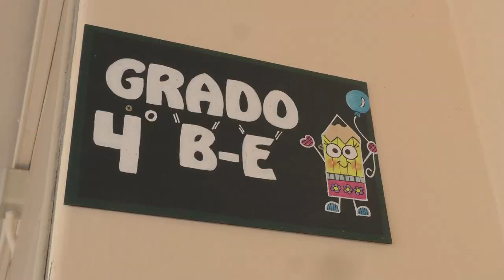Más de 470 mil alumnos iniciaron hoy las clases en Salta: Sáenz abrió el ciclo lectivo 2023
Las clases de los niveles Inicial, Primario y Secundario en la provincia comienzan de acuerdo al calendario escolar. El gobernador encabezó, en la escuela Mariquita Sánchez de Thompson de barrio Intersindical.